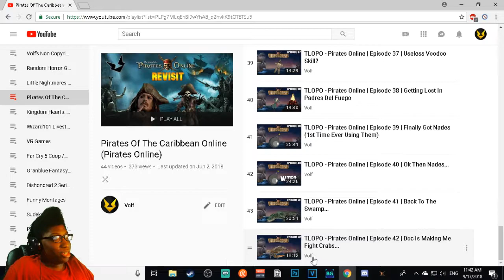TLOPO - Pirates Online | Episode 43 | Your Pirate King Returns